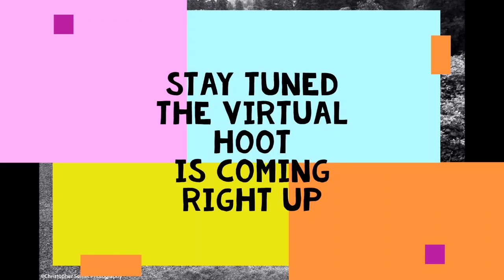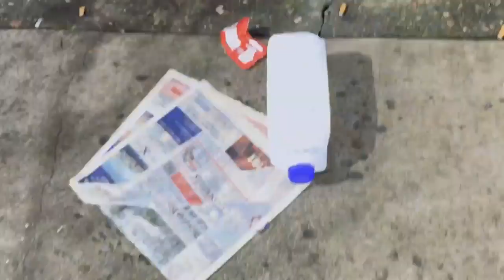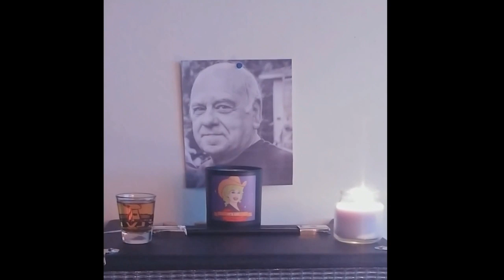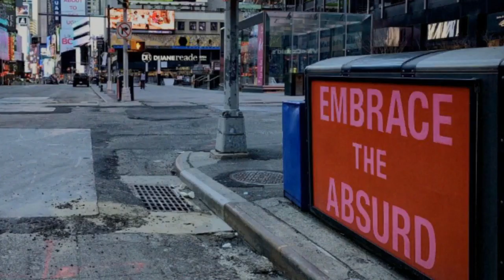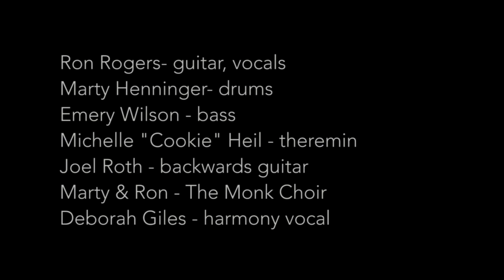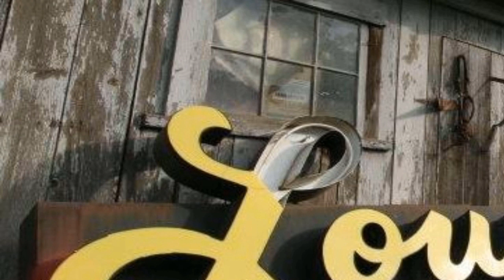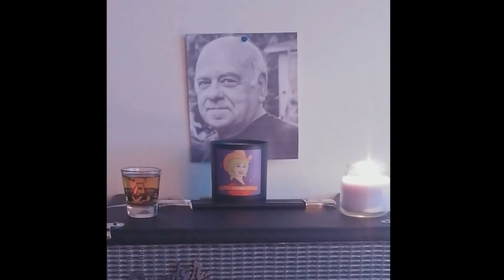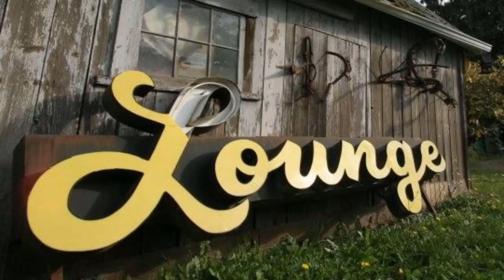The Virtual Hoot 2020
A perfect Sunday for a Hoot